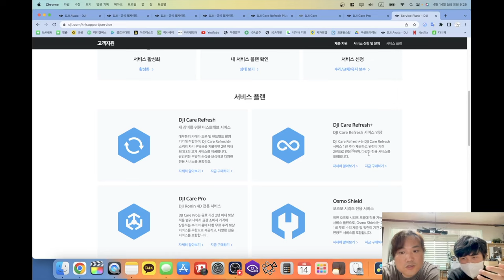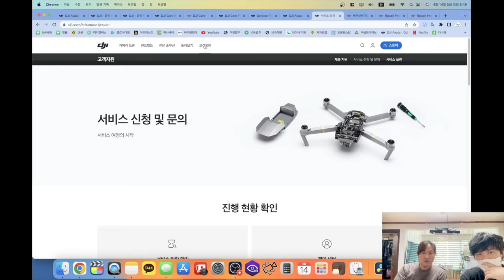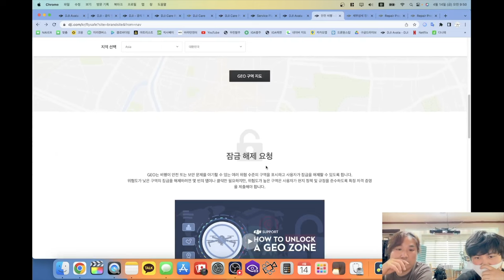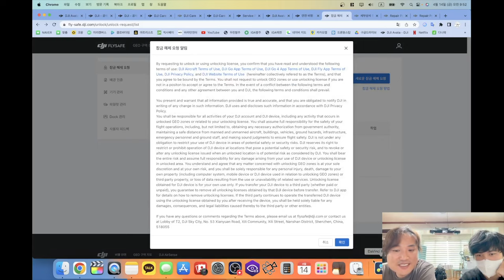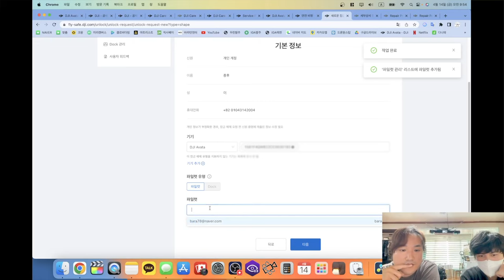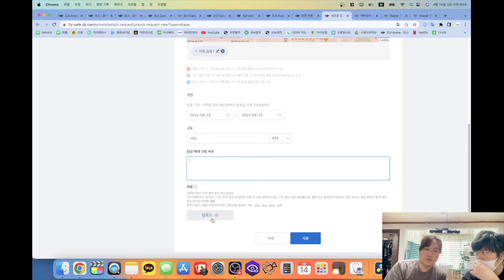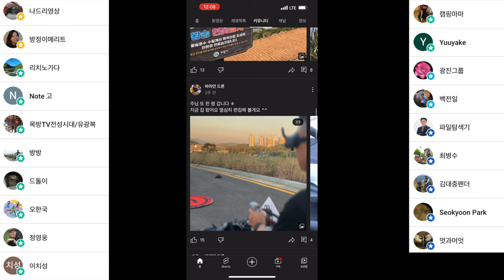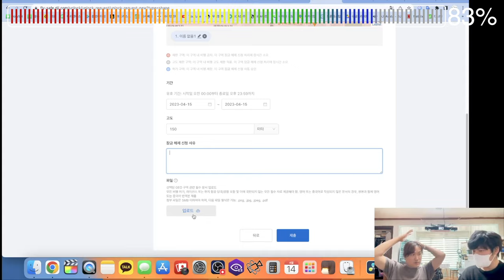DJI GEO 해제 2편 비행 금지 구역 해제 방법 그리고 DJI 아바타 케어리프레쉬 플러스 구입이 가능한가?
0:00 인트로
5:00 이번에도 나중에 정리할게요 ㅜ,.ㅜ
10:00 정말 바빠요 ㅎㅎ 힘들지만 재미있어요

ㅡㅡㅡㅡ

2차 편집 또는 퍼나르기 또는 링크 악의적이지만 않다면 다 괜찮습니다
ㅡㅡㅡㅡ

1. 바라던드론 구독자 모임입니다.
2.공지 확인 및 투표 참여 하셔야 합니다.
3.최대 인원은 100명입니다. (가득 차면 못들어가요)

ㅡㅡㅡㅡ

바라던 장비